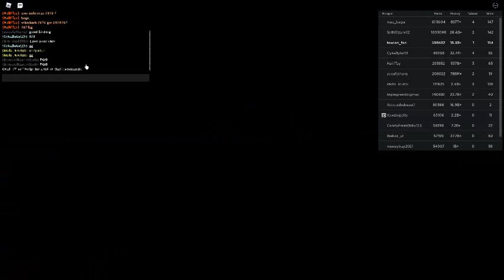Russia Car Crash Compilation 1851